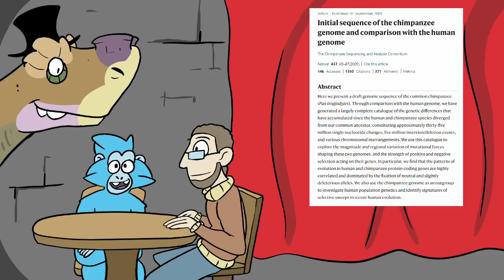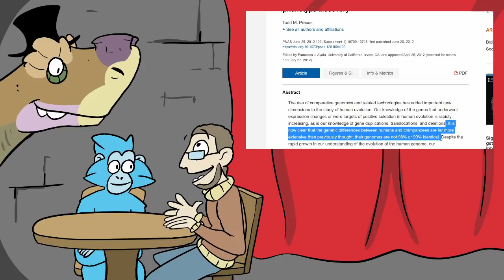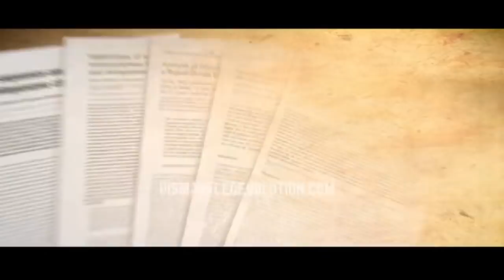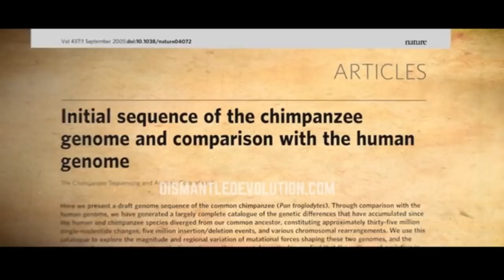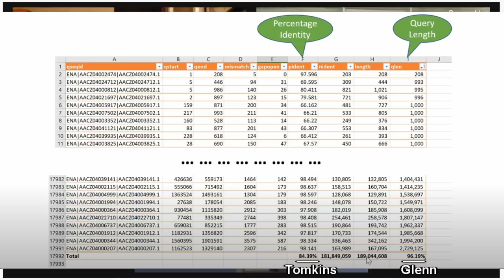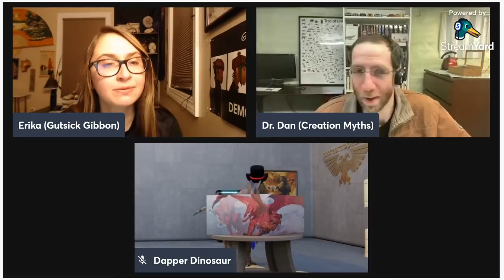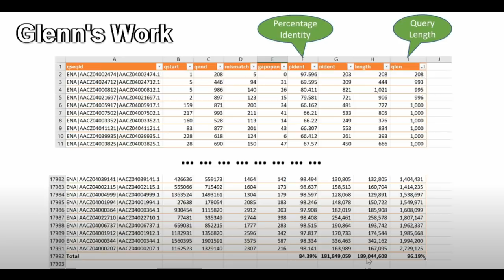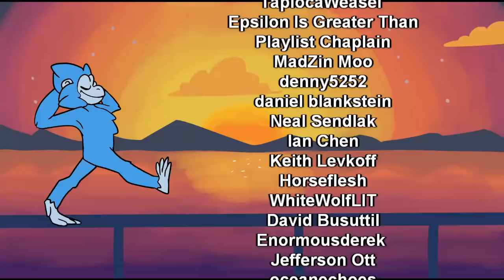Busting "Dismantled"| The Human/Chimp Similarity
Today, myself Dan of "Creation Myths" and Dapper of "The Dapper Dinosaur" dissect the "documentary" created by a bunch of Young Earth Creationists. It will shock and disturb you know know that it is in fact wrong on essentially everything it espouses.

SHOCK! AWE!

In this episode we tackled the first of five claims: That Humans and Chimps are actually not 98.8%... or even 96% similar.